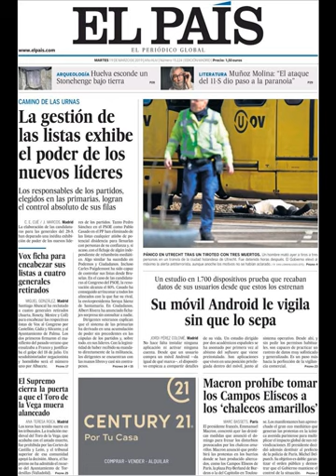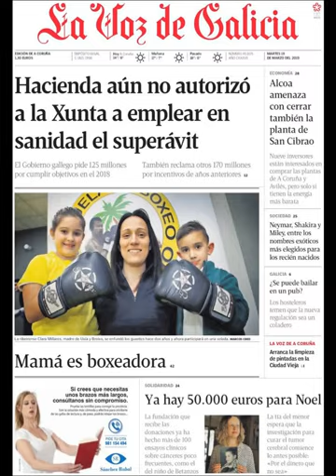Noticias Martes 19 Marzo 2019 Principales Portadas Titulares Diarios Periódicos España Spain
Principales Titulares de Noticias en Portadas Diarios Periódicos Españoles del Martes 19 de Marzo de 2019 ¿Que le Parecio este día?